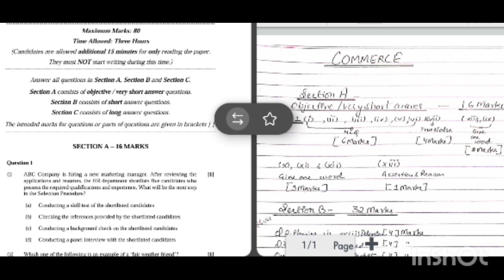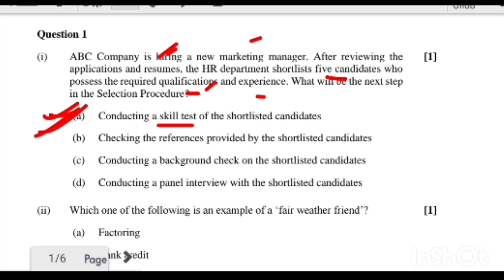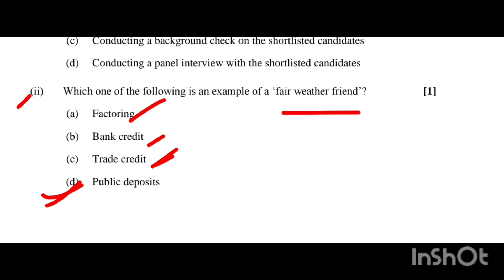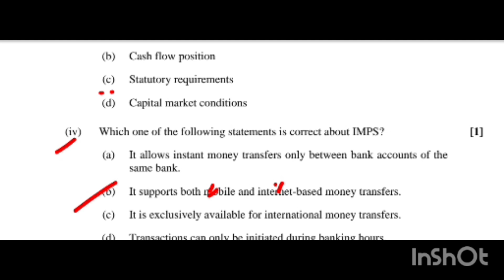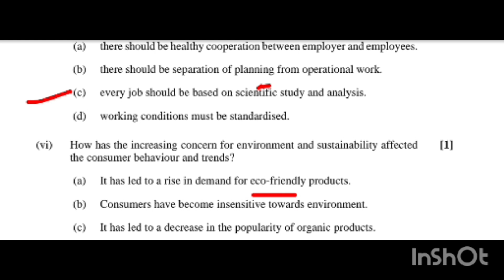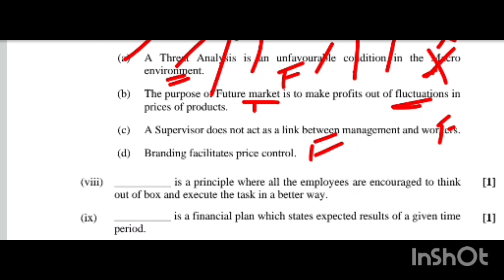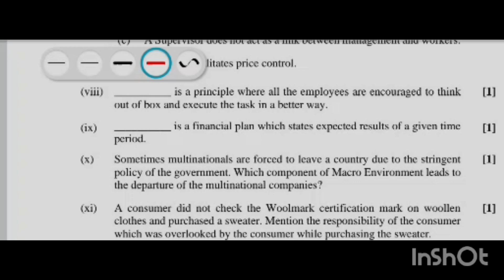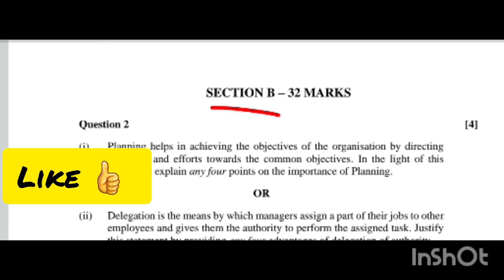Commerce|sample paper|solution part 1|Class 12|ISC|2023-2024